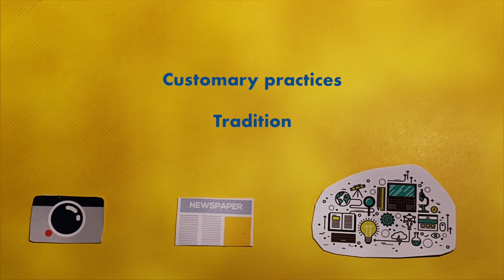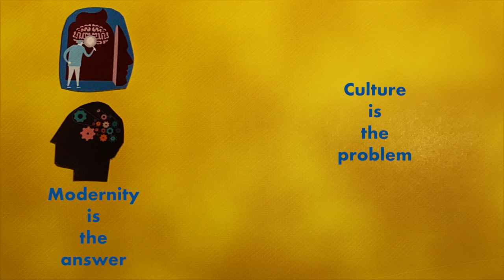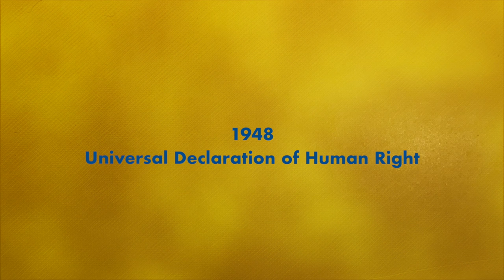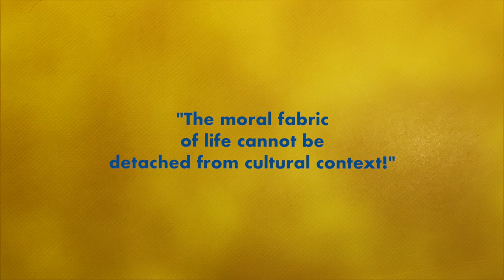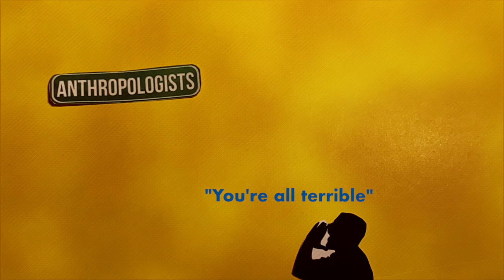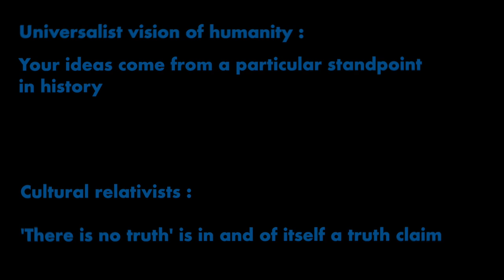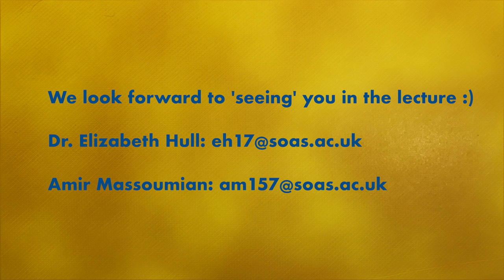Anthropology & Sociology - Lecture Preview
Anthropology & Sociology: Undergraduate Open Day - Lecture Preview

Date: 13th October 2020

Speaker: Dr Elizabeth Hull